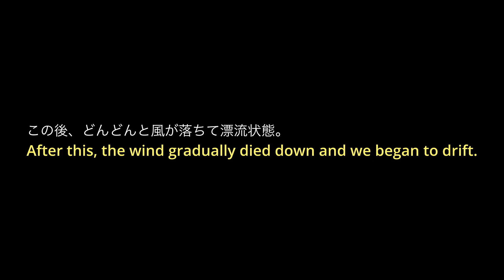2024年最後の衣浦合同レース The last Kinuura joint race of 2024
2024年最後の衣浦合同レースに出艇しました。
スタートを失敗して、かなり後ろから追い上げる展開。（いつもの事ですが）
上マークを回航し、スピンを張っていい感じに走り出したと思ったら、途中で風がなくなり、漂流状態。
なんとか一色ブイまでは行きましたが、タイムリミットに間に合わず、リタイア。
残念な結果となりましたが、新人も参加してくれて楽な風の中でのいい練習にはなりました。
来年、頑張ろう。
We participated in the last Kinuura joint race of 2024.
I made a bad start and had to catch up from far behind (as always).
We rounded the top mark, hoisted a spin and thought we were off to a good running, but then the wind died down and we started drifting.
We managed to get to Isshiki Buoy, but couldn't make the time limit and had to retire.
Although the result was disappointing, we had some new faces join in and it was a good practice session in a gentle breeze.
Let's do our best next year.